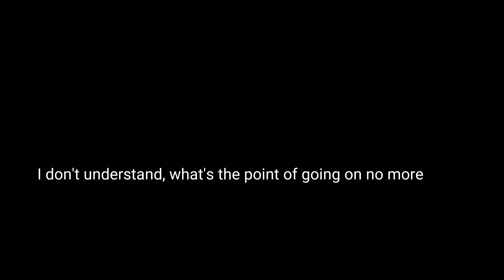My first attempt at fast rapping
I hope it was understandable.  Well, more understandable than modern rap that is.